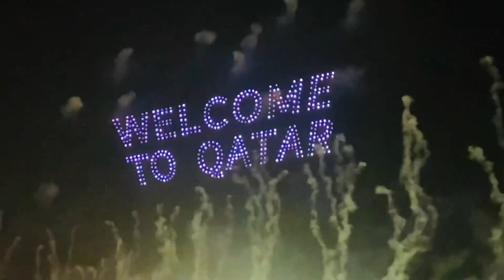Fire works and Drones Show in Cornech, Doha #2022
Amazing Drone Show and Laser show in Doha. @cocktailcostha2